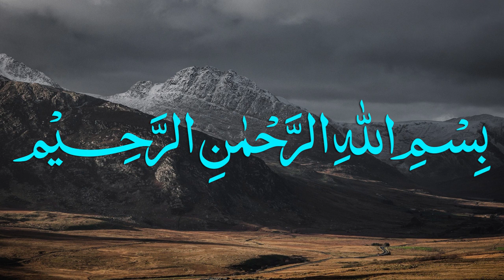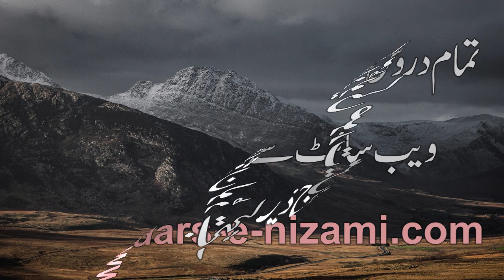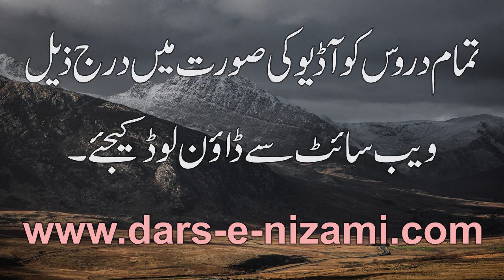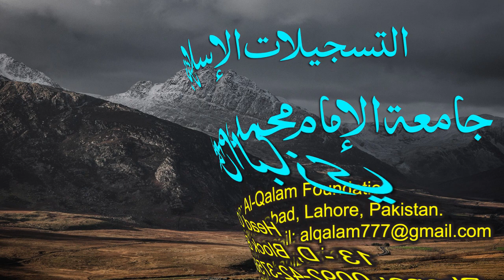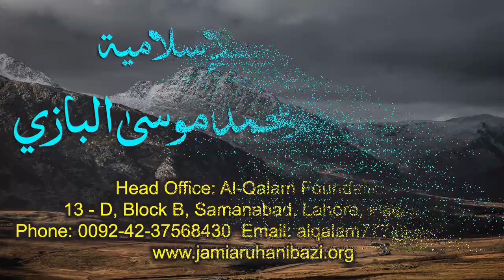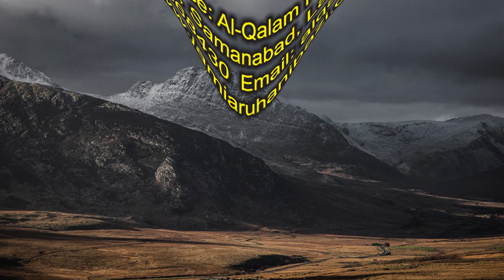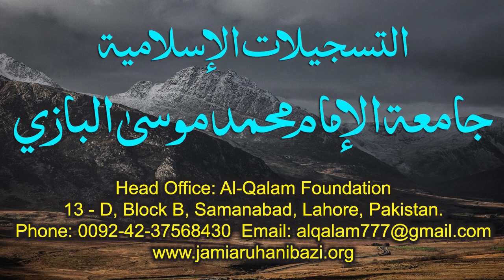Nahve Meer Dars 45 - Page 61 | Maulana Muhammad Zuhair Ruhani Bazi | 31/10/2020 | نحومیر